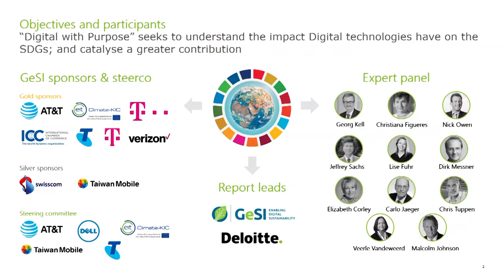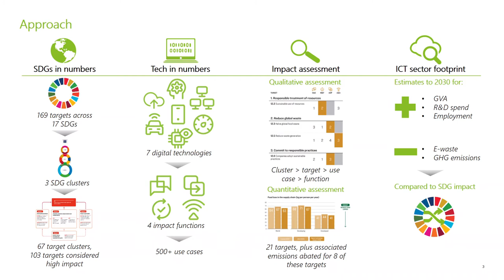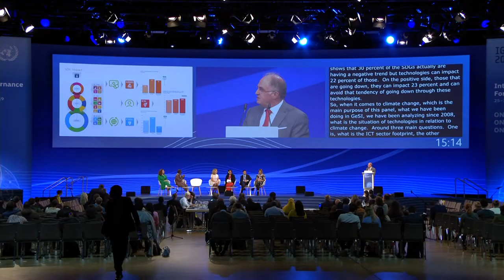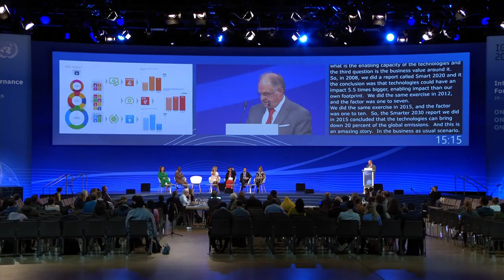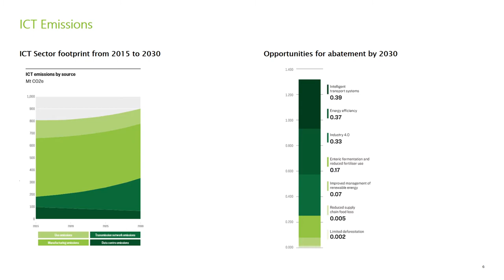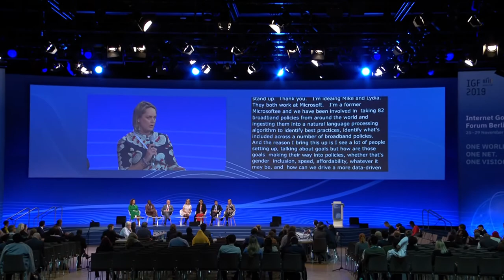IGF 2019 - Day 2 - Convention Hall II - Achieving the SDGs in the Digital Age - Russian